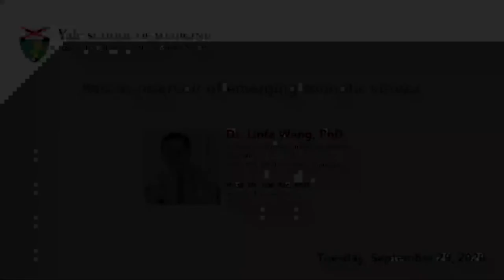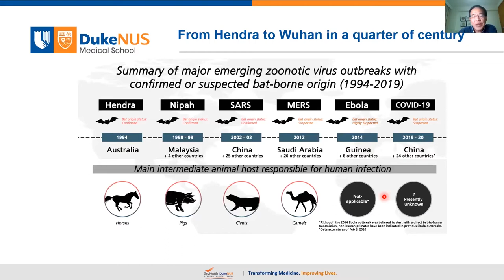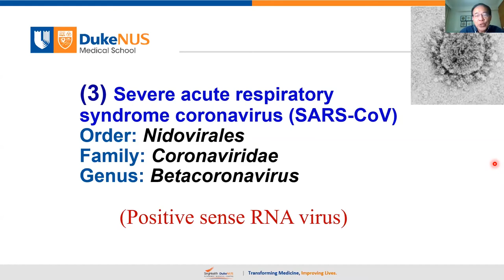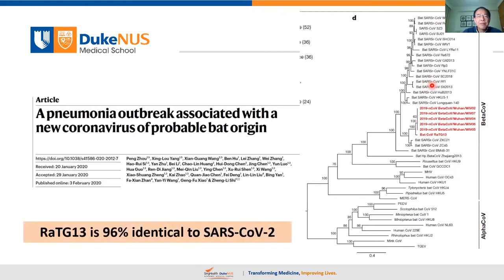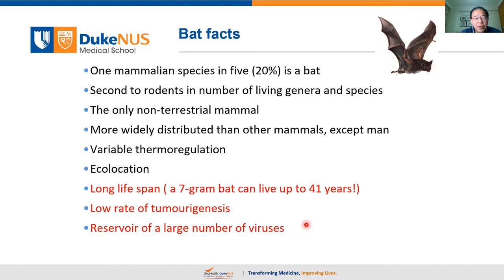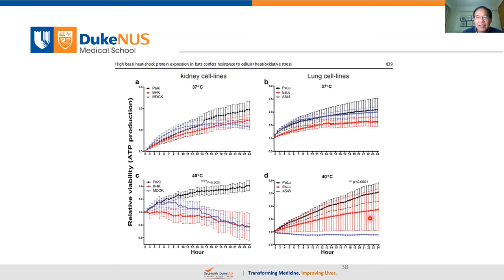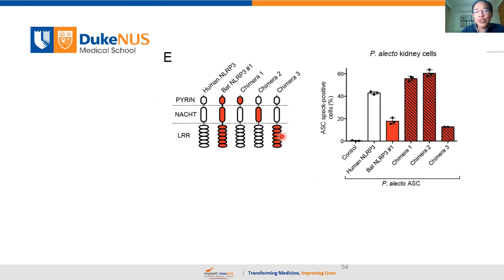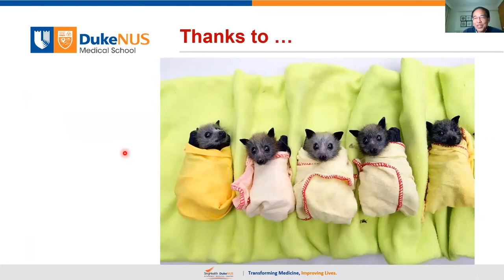Genetics Seminar Series 2020 - Linfa Wang, PhD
The presentation will provide a review of major emerging zoonotic virus outbreaks from Hendra virus in 1994 in Australia to SARS-CoV-2 in China 2019 and our latest findings on bat biology and immunology which may explain bat’s unique status as an excellent virus reservoir.